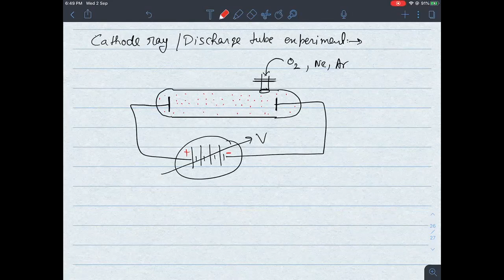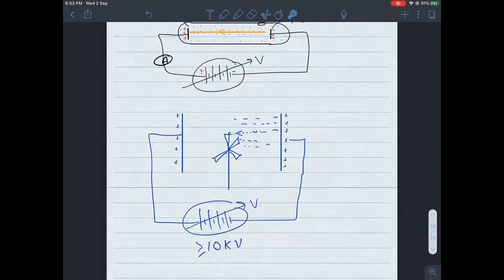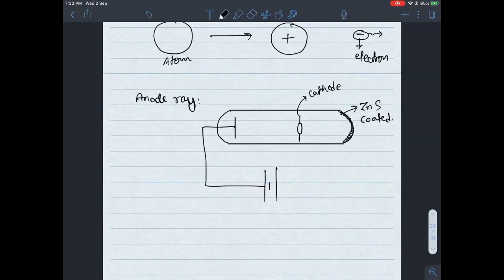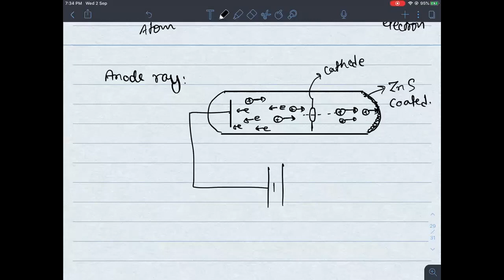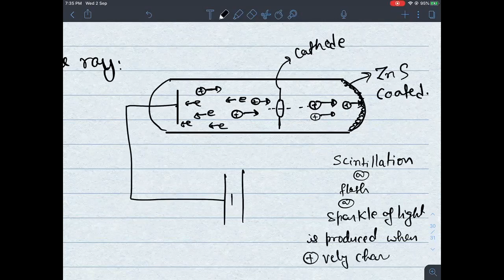Atomic Structure | Lecture-01 | Shailesh Gupta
what's dalton's theory
when dalton gave atomic theory
why dalton atomic theory failed
when cathode rays are deflected
how cathode ray tube works
is cathode ray an electromagnetic wave
why cathode ray tube is evacuated
what cathode ray tube